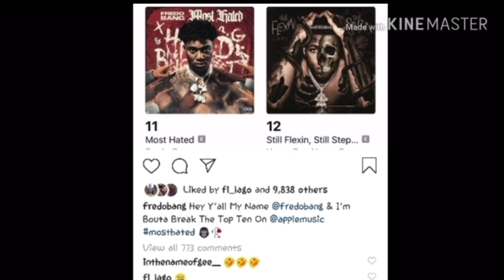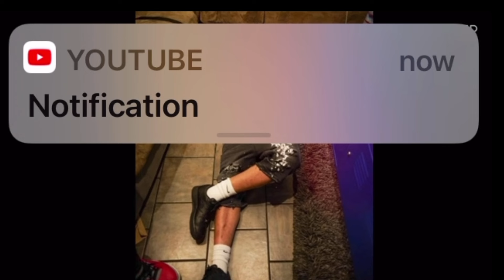BBG TBG DarealFeeltv Intro Compilation Pt1 “To All My Hataz”👀